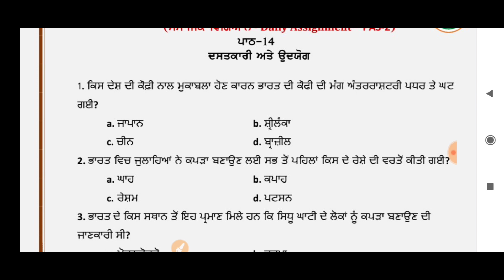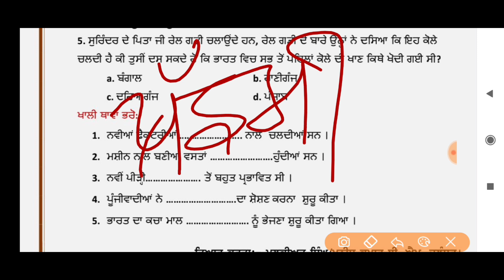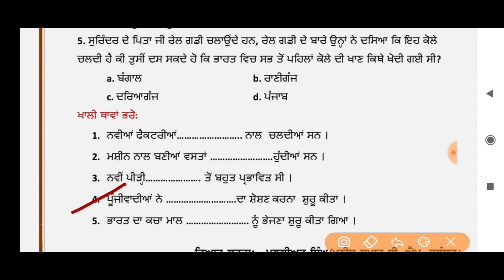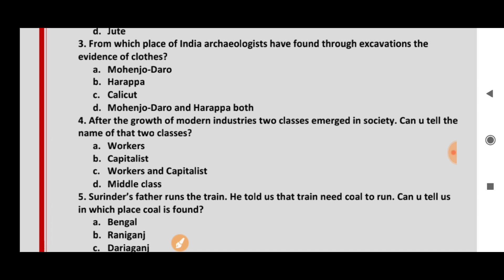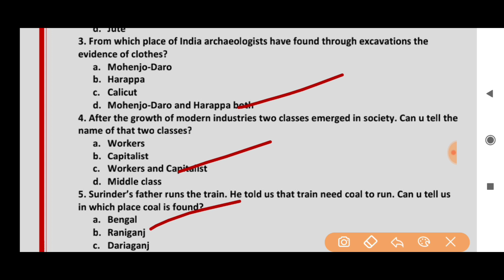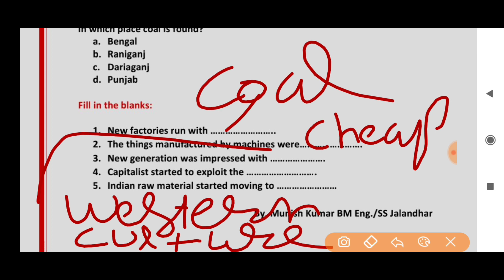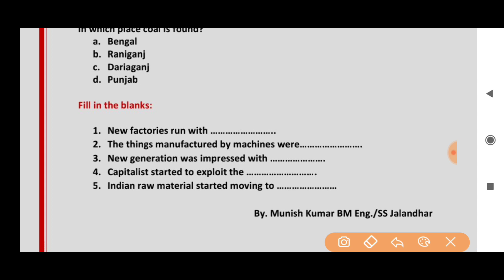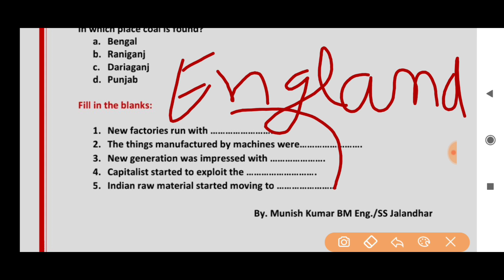CLASS-VIII(Eighth) DAILY DOSE 12-08-2020 SOCIAL SCIENCE FULLY SOLVED ENGLISH AND PUNJABI MEDIUM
CLASS-6(SIXTH)

CLASS-7(SEVENTH)

CLASS-8(EIGTH)

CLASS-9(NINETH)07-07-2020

CLASS-10(MATRIC)

DOSE 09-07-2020 CLASS X (TENTH)SOCIAL SCIENCE FULLY SOLVED ENGLISH AND PUNJABI MEDIUM

CLASS-6(SIXTH)

CLASS-7(SEVENTH)

CLASS-8(EIGTH)

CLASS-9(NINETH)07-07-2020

CLASS-10(MATRIC)

DOSE 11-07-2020 CLASS VII (SEVENTH)SOCIAL SCIENCE FULLY SOLVED ENGLISH AND PUNJABI MEDIUM

CLASS-6(SIXTH)

CLASS-7(SEVENTH)

CLASS-8(EIGTH)

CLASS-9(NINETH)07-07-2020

CLASS-10(MATRIC)

CLASS-6(SIXTH)

CLASS-7(SEVENTH)

CLASS-8(EIGTH)

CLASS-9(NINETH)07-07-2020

CLASS-10(MATRIC)